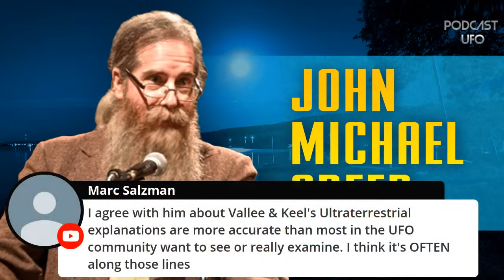08-18-20 John Michael Greer, The UFO Phenomenon: Fact, Fantasy and Disinformation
Guest John Michael Greer speaking on his new book, The UFO Phenomenon: Fact, Fantasy and Disinformation and more.

John Michael Greer is a widely respected author and blogger in the fields of nature spirituality and the future of industrial society.  He is the author of more than fifty books and his blog, Ecosophia.
 He lives in Rhode Island with his wife Sara.